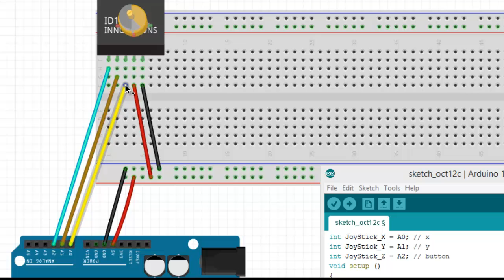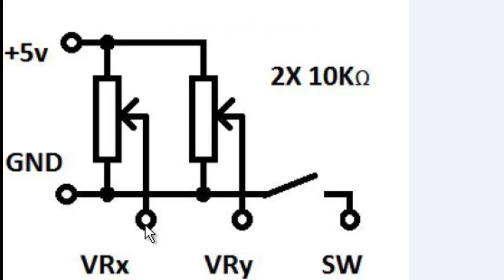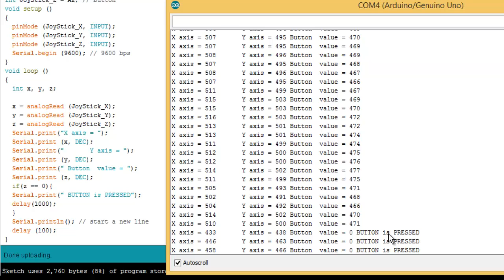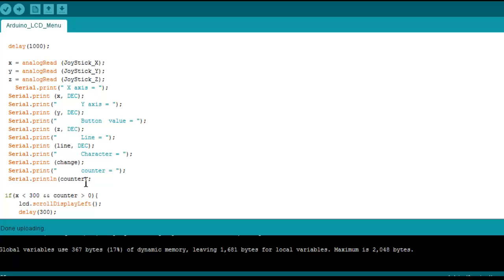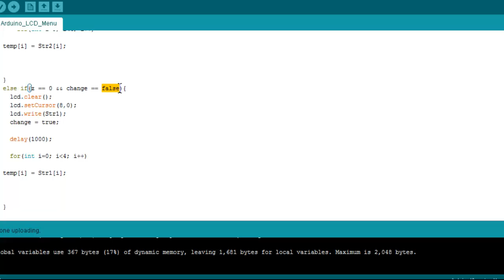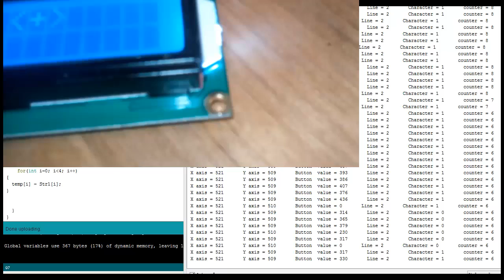Arduino Joystick KY-023.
Arduino tutorial about the joystick Ky-023 from the 37 sensor kit.

Arduino LCD screen LCD 1602,  joystick. LCD 1602A
Arduino joystick example.